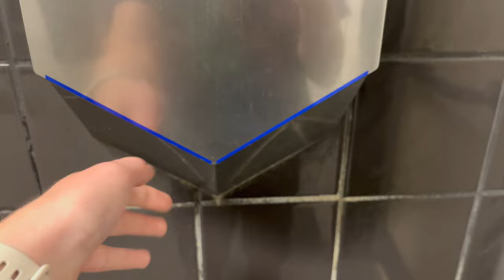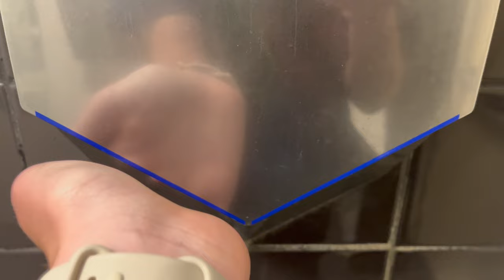A HU02 letdown. Dyson Airblade V HU02 at ALDI - Hall Road, Norwich - 🚻♿️🚼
Here we have a bog standard HU02, which was a massive letdown due to the building looking promising for an AB08. To be fair though, I didn't even think there was a toilet in here previously, as I didn't notice one here when I was younger. I clearly didn't look hard enough though, as I immediately noticed it before stepping into the store this time. Due to this, you could argue my point of this being a letdown, since it's better than nothing.

This was likely one of the first HU02s, since this store started construction in late-2016 and opened mid-2017, yet I've since visited another ALDI which opened in November 2016, and that had an AB08.

After being informed about some Dyson Vs having stickers hidden through the right-hand air inlet, I had a good look for one here, but I was unable to capture it due to there being too much dust covering it. I did try to get a photo too, but it yielded the same results

This dryer was mounted far too high, making it very hard to completely dry my hand. It was still wet after the dryer timed out.

I noticed that both blue roll and kitchen roll had been placed on top this dryer. Whilst it can be somewhat bad at drying, it's definitely not bad enough to resort to blue roll.

This was the 2nd ALDI store I had filmed in a day, and like when I filmed two Lidls in a day, it's likely to be the last time it happens for a while.

The flooring in here appears to have something personally against my shoes, as it was awfully squeaky.

Model Numbers
OEM - Dyson: HU02
Distributor: N/A

Serial Number: Unknown
Build Date: Unknown

Recorded 08.07.23